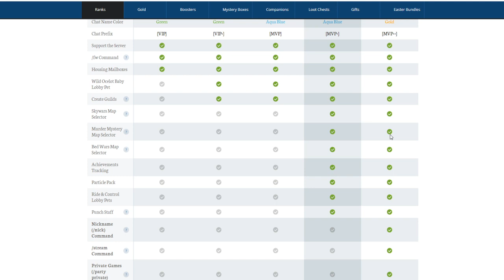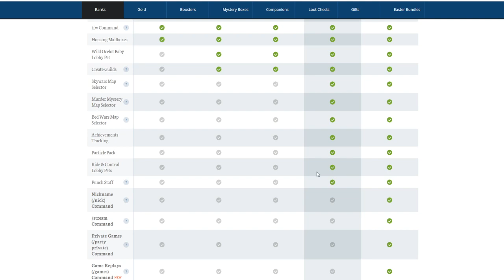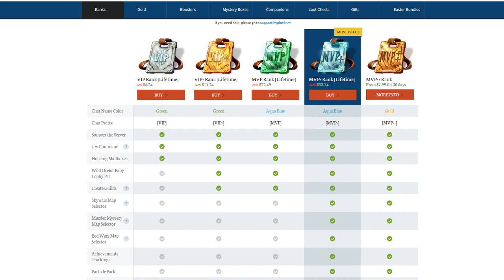HYPIXEL MVP++ RANK GIVEAWAY, 24 HOUR STREAM v2, and CHANNEL UPDATES!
If I get to 200 Subscribers, and this video receives 50 likes by May 28th, 2020 (1 month from when this video is uploaded), I will not only be doing a 24-hour stream, ( which I am determined to stream the entire 24 HOURS BY THE WAY ) I will be giving away 3 MVP++ ranks on Hypixel to lucky viewers ( who knows, maybe I will increase that number to 5 MVP++ ranks, depending on how fast we reach our goal! ).

This video, I talk about how the first 24-hour stream went and the announcement of another 24 Hour Stream! In addition, I talk about channel updates regarding what I should upload!

Thank you to the 250+ viewers that dropped by my 21 hour stream (lol)! We had a blast!

The reason me trying to promote my growth is that I want to start up this Minecraft channel and put tons of effort into it. In addition, I want to give back to the community for their support for my videos and channel, so this is just a fun way with a big goal that can help with that! I appreciate everyone that drops by my videos and comments!

Also, comment what you want to see me play, whether that would be something PvP related, or even modpacks like Sky Factory, or Crazy Craft! I'm open for any ideas!